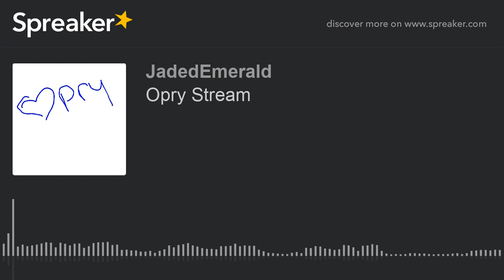Opry Stream (part 1 of 6)